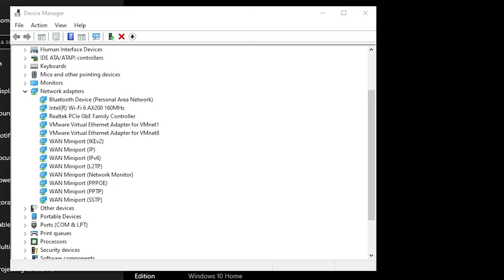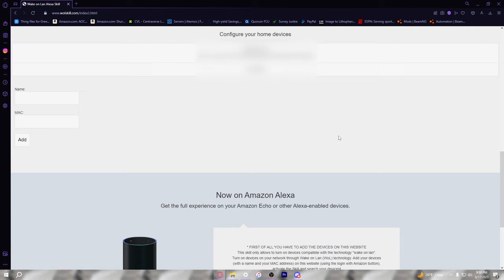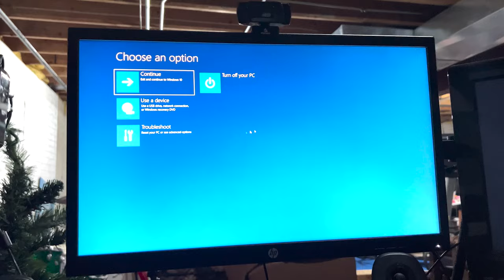How to Turn On Your PC with Amazon Alexa (Tutorial)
Hello! Today we are going to turn on our pc with alexa. This isn't with Jarvis or with any other tech products or coding or anything, this is just a how to tutorial video that is hopefully really helpful.